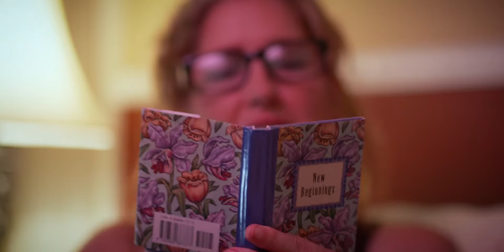Stacy Gabel - Stir Crazy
"Stir Crazy" by Stacy Gabel